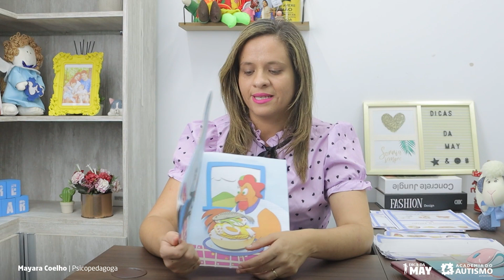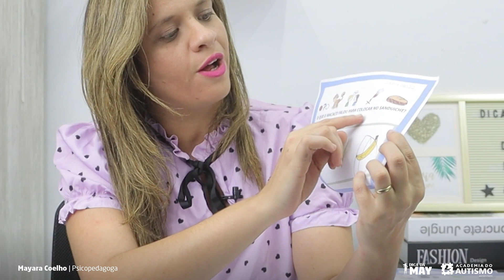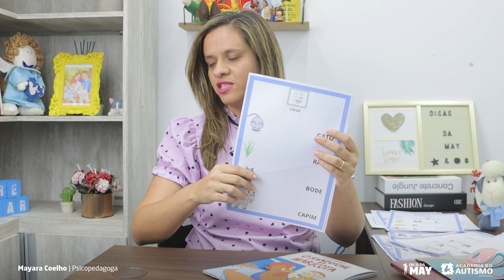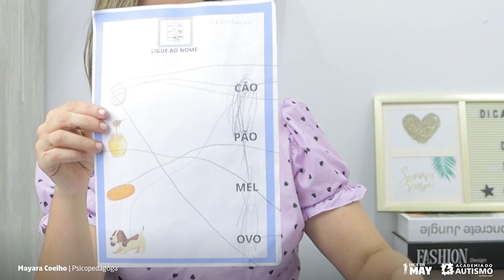Como fazer uma interpretação de texto adaptada?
Interpretar um texto pode ser um desafio que acontece tanto com pessoas neurotipícas (isto é, aquelas que não possuem nenhum diagnóstico) quanto com as pessoas atípicas (que possuem um diagnóstico, por exemplo, TEA, TDAH, Síndrome de Down etc.)

Pensando nisso, a May da Academia do Autismo produziu uma atividade que buscar trabalhar a interpretação de texto de forma adaptada, com recursos visuais de fácil compreensão, sem distratores nas folhas das atividades (entenda "distratores" como os símbolos extras, margens ultra coloridas e com excesso de informações e elementos adicionais que mais servem para distrair do que para chamar a atenção da pessoa para a atividade proposta). Através do livro "O sanduíche da Maricota" que está disposto gratuitamente, o professor, terapeuta e até mesmos os pais, poderão trabalhar além da interpretação do texto, a compreensão de rimas, atenção, escuta, famílias silábicas, separação de sílabas, escrita e raciocínio lógico.

Sobre Mayara Coelho:

Mayara Coelho é psicopedagoga, diretora e uma das idealizadoras da Academia do Autismo, sócia-diretora da clínica Mosaico, idealizadora do projeto Missão no TEA com propósito de promover inclusão em igrejas e comunidades da fé, esposa do psicólogo e analista do comportamento aplicado, Fábio Coelho e principalmente, mãe do Guilherme e Fernando, ambos diagnosticados no Transtorno do Espectro Autista.

👉 Facebook: Mayara de Souza Coelho

Instagram Missão no TEA, destinado a trabalhar a inclusão do TEA nas igrejas e comunidades de fé.